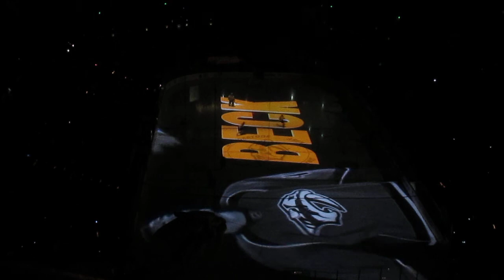Nashville Predators on-ice projection 4.4.15 vs Dallas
Playoff preview of the on-ice projection for the Nashville Predators Stanley Cup Playoff run shown during the 4.4.15. game vs Dallas in Nashville.